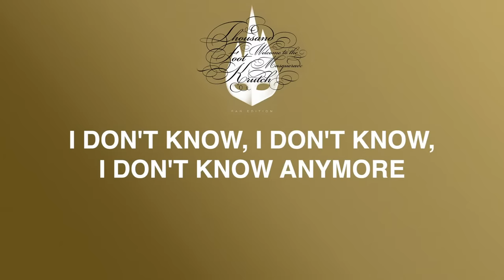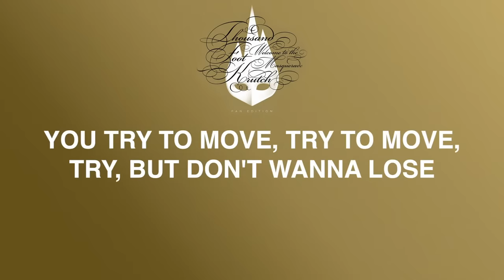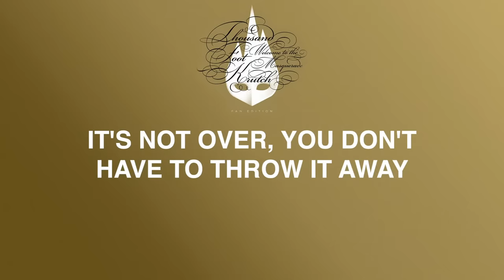Thousand Foot Krutch - Take It Out On Me (Lyric Video)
Music video by Thousand Foot Krutch performing Take It Out On Me (Lyric Video).